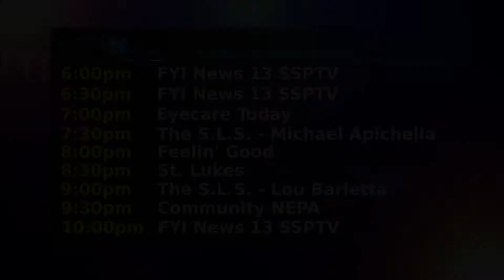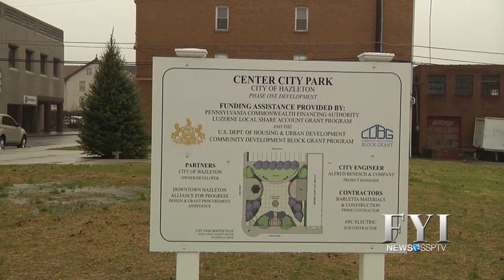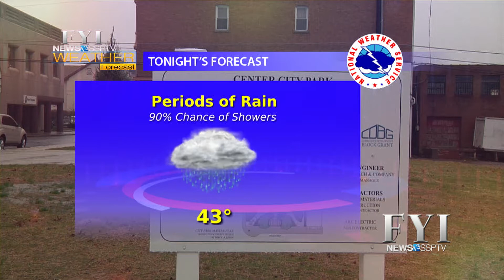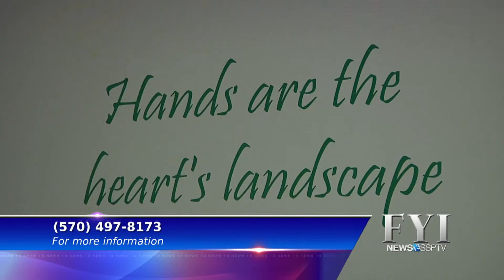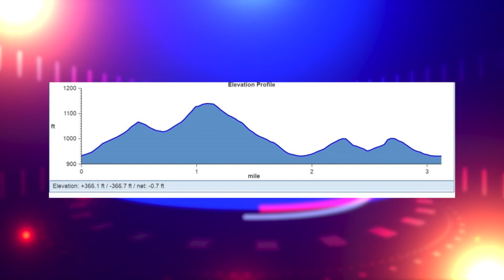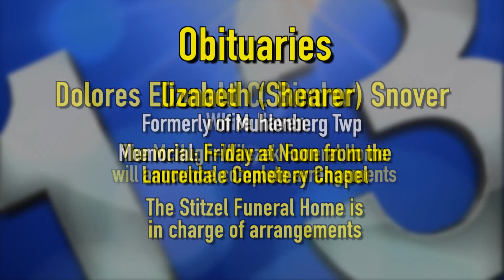FYI News 13 SSPTV - Tuesday, December 1, 2015